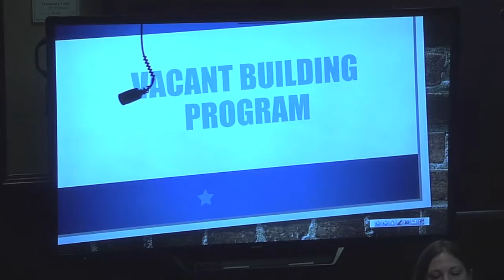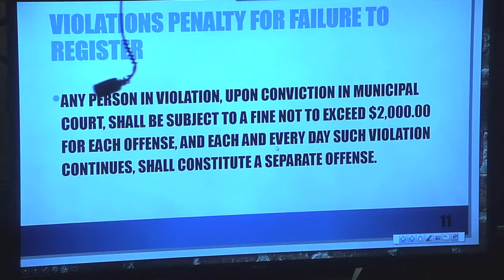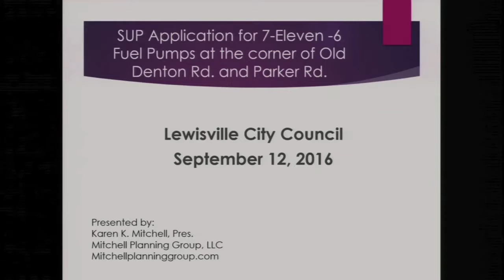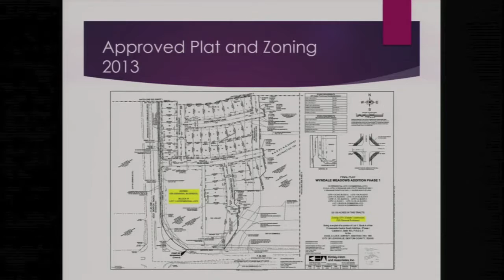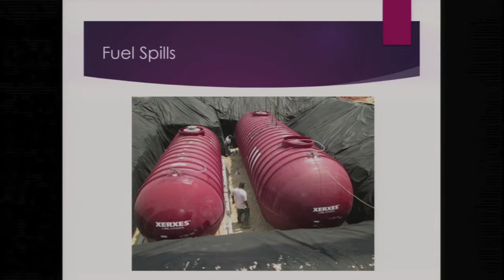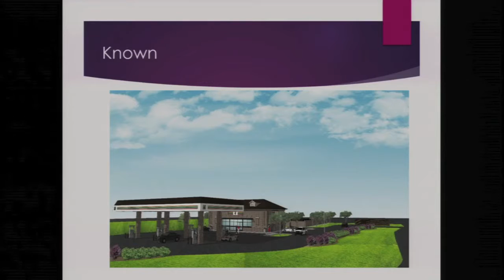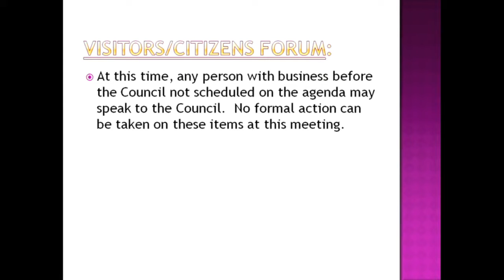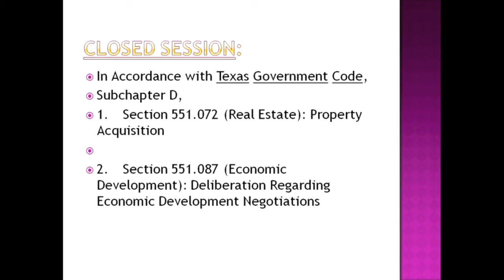2016-09-12 (City Council)